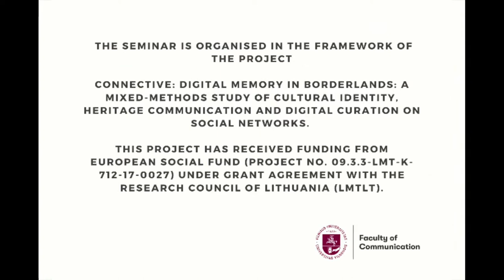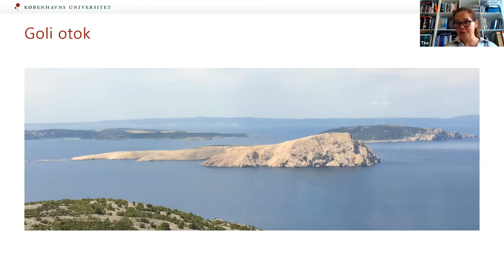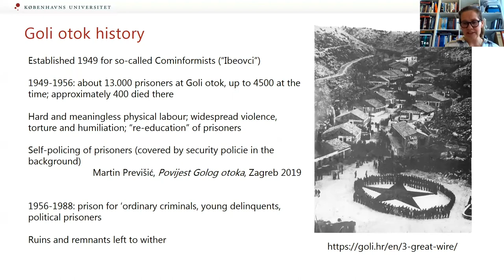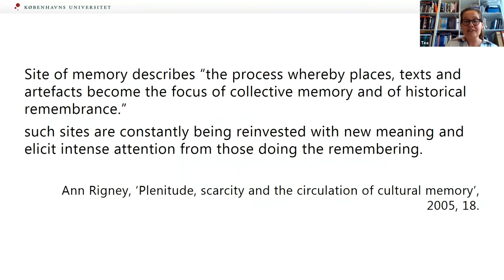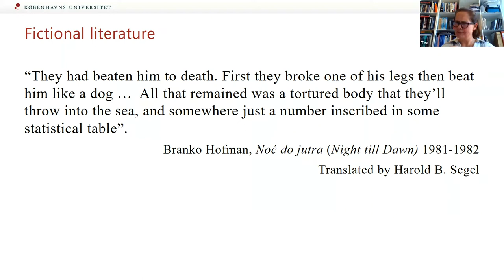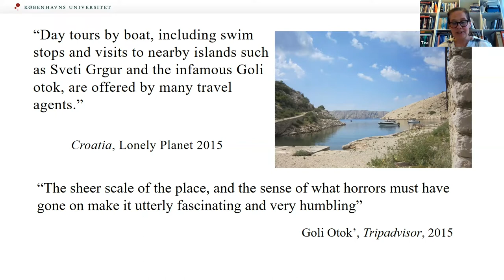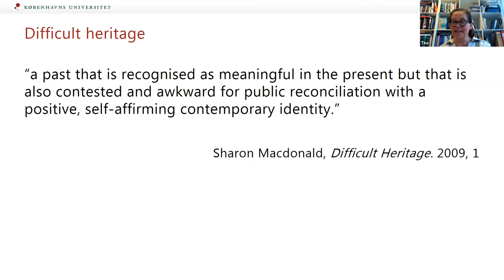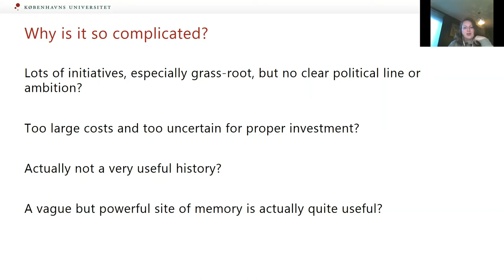Tea Sindbæk Andersen. Komunistinė kalėjimo stovykla Goli Otok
Vilniaus universiteto Komunikacijos fakultetas kviečia žiūrėti nuotolinį seminarą, kuriame Kopenhagos universiteto Tarpkultūrinių ir regioninių studijų katedros Rytų Europos studijų docentė Tea Sindbæk Andersen pristato kalėjimo stovyklos Goli Otok transformacijas ir objekto, kaip atminties vietos Jugoslavijoje ir pokomunistinėje Kroatijoje, institucionalizavimą.
Darbo stovykla Goli otok (vert. Nuoga sala) Adrijos jūroje turi liūdnai pagarsėjusią istoriją: tai itin žiauri politinė kalėjimo stovykla, kurioje stalinistiniu Jugoslavijos laikotarpiu buvo kalinti politiniai oponentai ir tuo įtariami žmonės. Vėliau stovykla buvo paversta kalėjimu „paprastiems“ nusikaltėliams bei politiškai problemiškiems asmenims, o kankinimų lygis sumažintas. Vis dėlto Goli Otok stovykla išlieka pagrindine politinių represijų ir valstybės organizuoto smurto ikona. Dalis iniciatorių nori paversti stovyklą institucionalizuotu paveldo objektu, įamžinančiu politinių represijų ir nesutarimų palikimą, ir iš tiesų sala jau traukia lankytojus ir internete yra vadinama „tamsiojo turizmo“ vieta.
Seminare, analizuojant rašytinius šaltinius, padėjusius įtvirtinti stovyklą kaip politinių represijų ir disidentų Jugoslavijoje ir Kroatijoje atminties vietą, nagrinėjamas literatūrinės atminties tradicijos kūrimas bei apžvelgiamos diskusijos ir procesai, susiję su galimu objekto atstatymu.
Seminaras organizuojamas įgyvendinant projektą „Jungiančioji skaitmeninė atmintis paribiuose: kultūrinės tapatybės, paveldo komunikacijos ir skaitmeninės kuratorystės praktikų soc. tinkluose tyrimas“ (CONNECTIVE). Projektas bendrai finansuotas iš Europos socialinio fondo lėšų (projekto Nr. 09.3.3-LMT-K-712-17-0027) pagal dotacijos sutartį su Lietuvos mokslo taryba (LMTLT).

(EN) The communist prison camp Goli Otok as site of memory, legacy of dissent and dark tourism destination
Vilnius University Faculty of Communication invites to watch the online seminar The communist prison camp Goli Otok as site of memory, legacy of dissent and dark tourism destination. The talk is led by Tea Sindbæk Andersen – Associate Professor of East European Studies at the Department of Cross-cultural and Regional Studies, University of Copenhagen.
The labour camp on Goli Otok (the “Naked Island”) in the Croatian Adriatic Sea has an infamous history as cruel political prisons for real and suspected political opponents during the Stalinist period of Yugoslavia. The camp was later turned into a prison for ‘ordinary’ criminals as well as for politically problematic individuals, and the levels of harassment and torture were lowered. Yet, the island camp remains a core icon of political repression and state-organized violence. Some voices wish to turn the camp into an institutionalized heritage site commemorating a legacy of political repression and dissent, and indeed the island already attract visitors and figure on the internet as a site of so-called “dark tourism”. This talk explores both the creation of a literary tradition of memory by tracing the writings that have helped to establish the camps as a site of memory of political repression and dissidence in Yugoslavia and Croatia, and the debates and processes involved in the potential re-construction of the physical remnants of the camp as heritage site and tourist attraction, documenting both a dark history and a legacy of repression and dissent.
The seminar is organised in the framework of the project CONNECTIVE: digital memory in borderlands: a mixed-methods study of cultural identity, heritage communication and digital curation on social networks. This project has received funding from European Social Fund (project No. 09.3.3-LMT-K-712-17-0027) under grant agreement with the Research Council of Lithuania (LMTLT).